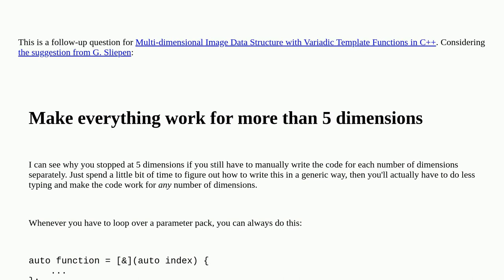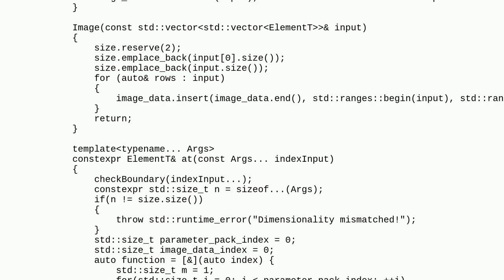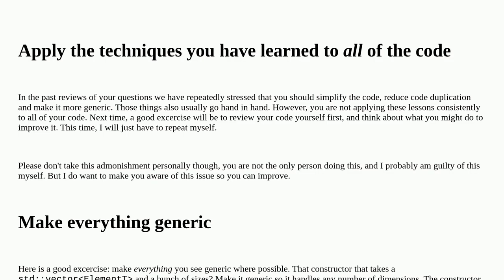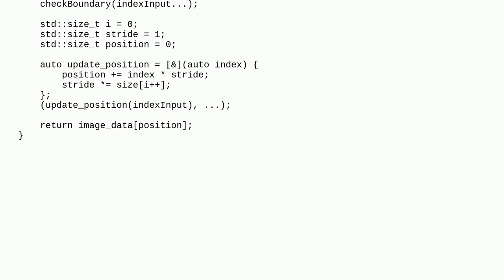Codereview: An Updated Multi-dimensional Image Data Structure with Variadic Template Functions in...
An Updated Multi-dimensional Image Data Structure with Variadic Template Functions in C++

A special thanks goes out to the awesome community

  classes template variadic c++ image